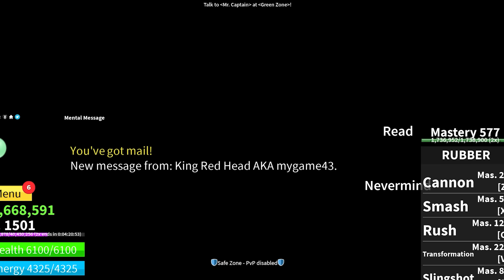Starting Over as Luffy Noob to Max Level in Blox Fruits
Watch me go from a Luffy noob to pro in Blox Fruits! Starting fresh on a new Roblox account, I'll be leveling up to the max using The Rubber Fruit in Blox Fruits!

As a dedicated Blox Fruits YouTuber, I create a wide variety of exciting and informative content based on one piece characters, game guides, updates, and fun live streams.

So why should you tune into my videos and live streams? Simple – because I offer the one of the best Blox Fruits content around. My videos informative, engaging, and my live streams are always a blast.

Title ► Starting Over as Luffy Noob to Max Level in Blox Fruits